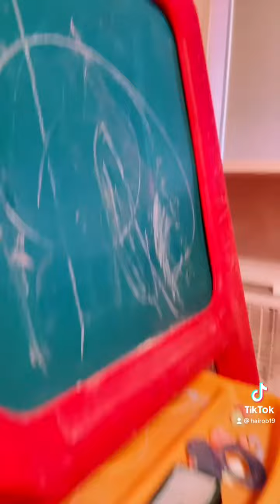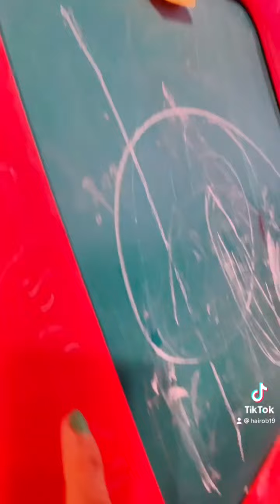MY LITTLE TEACHER my baby love. READING ALPHABET A-Z .